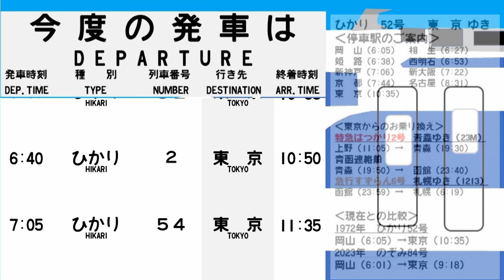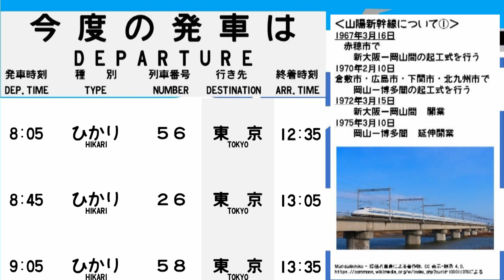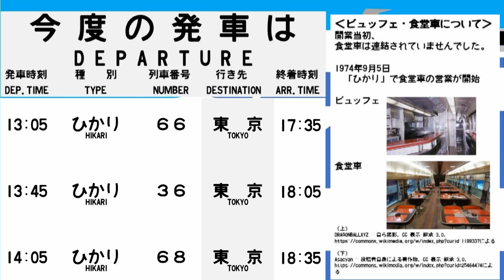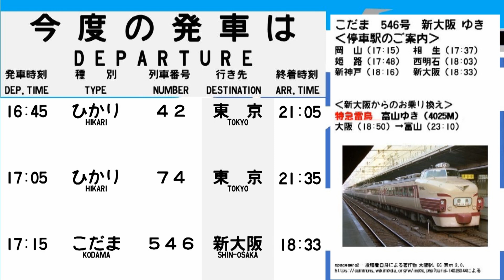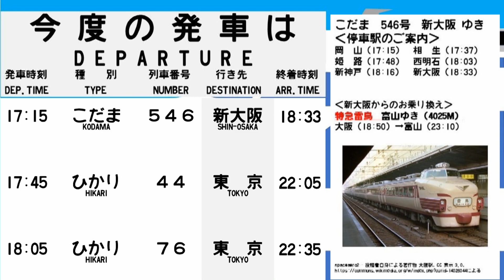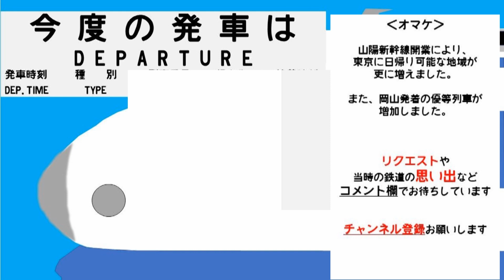【新幹線時刻表】1972年3月 岡山駅 山陽新幹線 JAPAN OKAYAMA station; SANYO SHINKANSEN time table 1972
【時刻表の紹介】
1972 年3月　山陽新幹線　新大阪ー岡山　開業時
岡山駅　山陽新幹線　時刻表です。

当時の雰囲気を味わうための参考としていただければ幸いです。

ワスレナグサ／作（編）曲 ： まんぼう二等兵　様